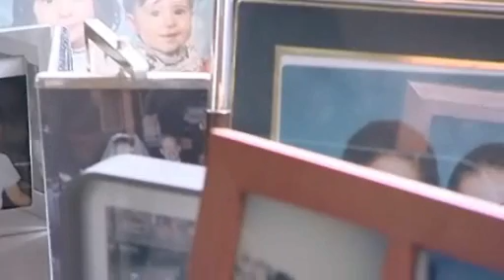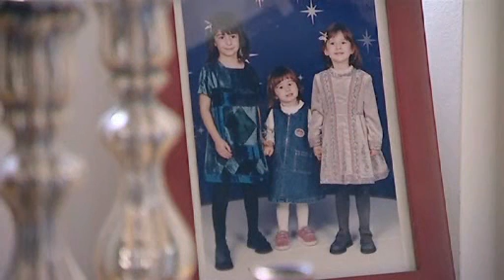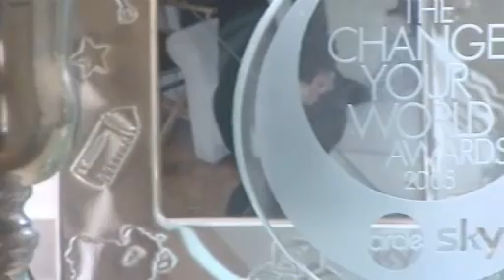Laura & Michael Mittelman's story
Meningitis Research Foundation members Laura & Michael Mittelman talk about the loss of their daughter, Alice to pneumococcal meningitis.